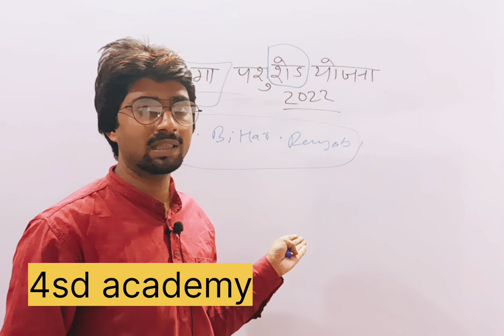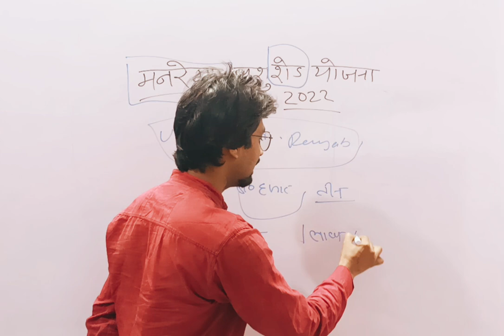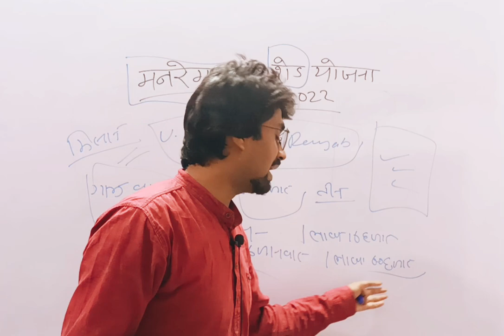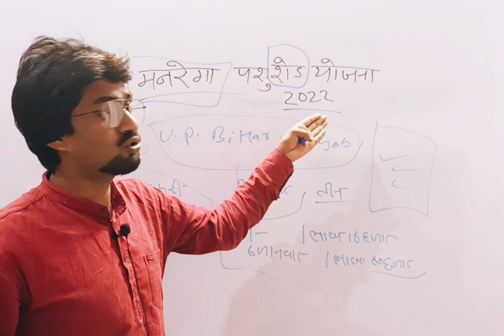मनरेगा पशु शेड योजना | क्या है मनरेगा पशु शेड योजना | किसान भाई इस योजना का लाभ कैसे ले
कृषि योजनाएं किसान को  लाभ व कृषि को सुगमय बनाने के लिए होती है

आओ जाने क्या है मनरेगा पशु शेड योजना

कैसे लाभ ले किसान